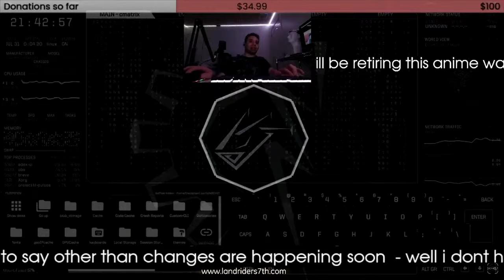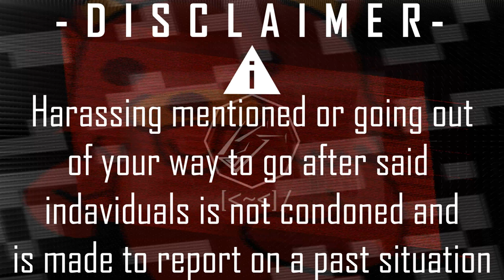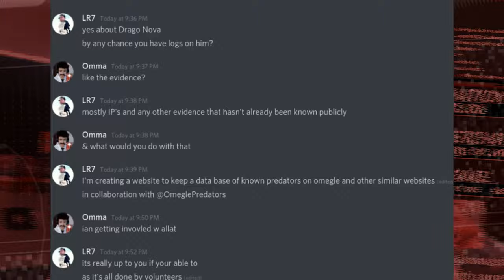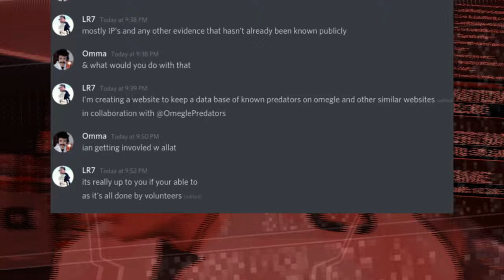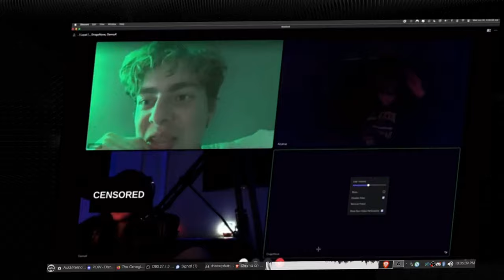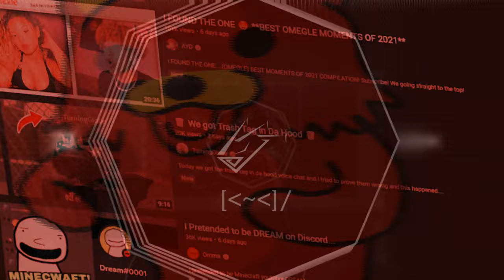DragoSama - From Youtuber to Child Predator | Omegle's very own EDP445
Lately there's been a lot of discussion about Child Predators aside from the MamaMax situation and allegations of an omegle youtuber streamer known as DragoNova (Now
DragoSama ) brought to light by Dazwoozy and Omma.

He Exploited a 13 year old girl and 2 others on a discord called in mid 2021.

Around the second of January of 2022 Dragonova deleted his youtube and social media associated with him in response to the fall out so he may never come back from this ever again.

Music Background: Daniel Deluxe - Air (Cybervoid)